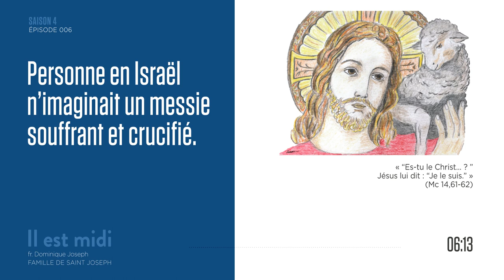Jésus, le Messie qu’on n’attend pas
Saison 4 Épisode 006 - Jésus, le Messie qu’on n’attend pas

« “Es-tu le Christ… ?” Jésus lui dit : “Je le suis.” » (Mc 14,61-62)